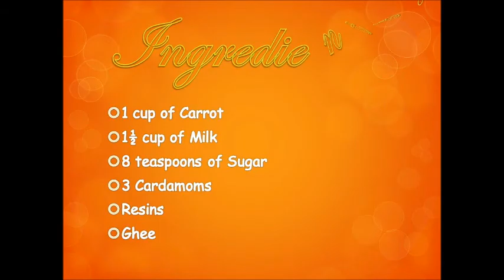Carrot Halwa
Enjoy the carrot halwa...
luv u all... :)
by rose n noora..